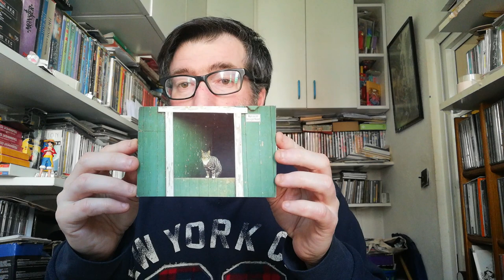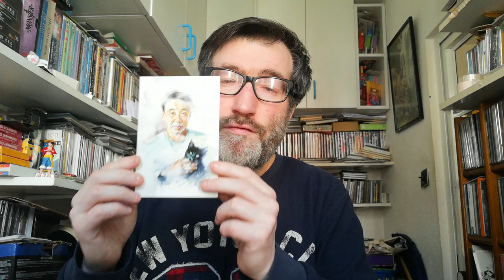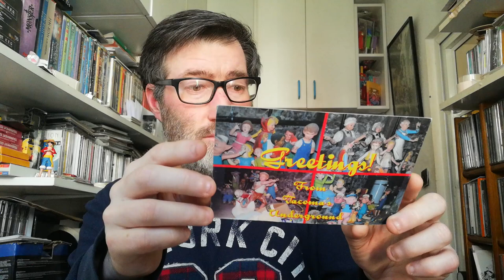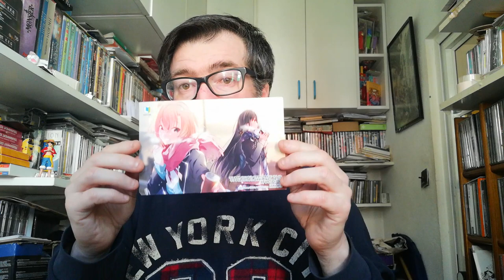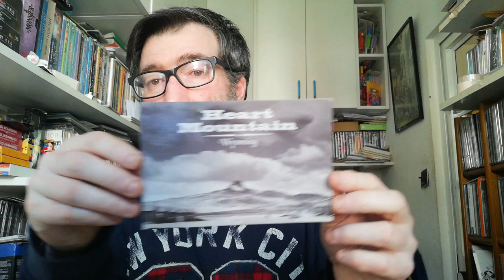POSTCROSSING || WEEK 171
This week I received these postacards :)

- 4 postcards from Germany (Oficial Postcrossing)
- 1 postcard from United States (Oficial Postcrossing)
- 1 postcard from South Korea (Oficial Postcrossing)

- 1 postcard from United States (Surprise Postcard)
- 1 letter from Germany (Direct Swap)
- 1 letter from Greece (Direct Swap)